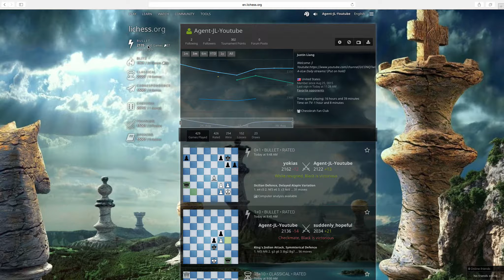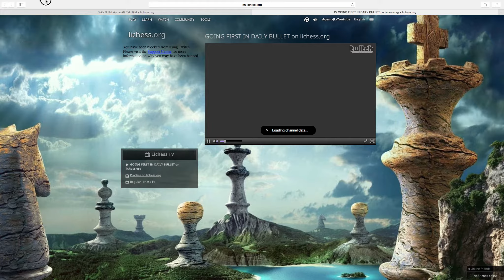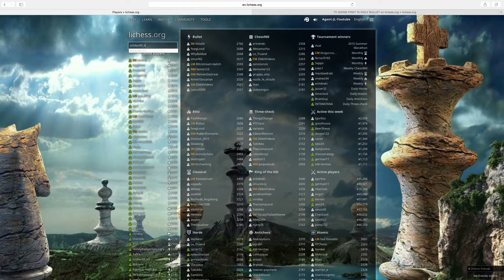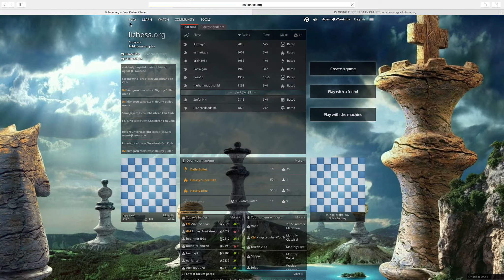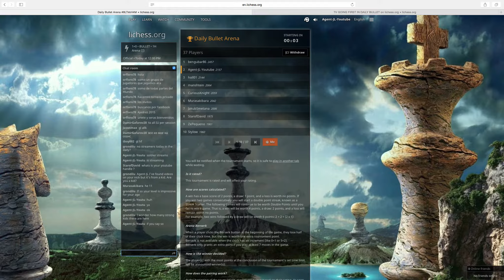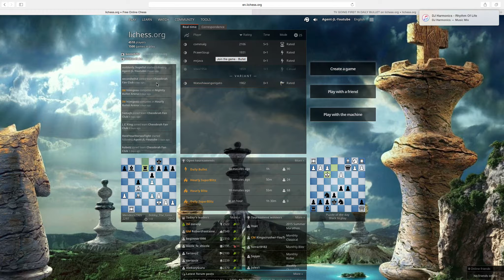Chess 20 Sub Special on lichess.org!